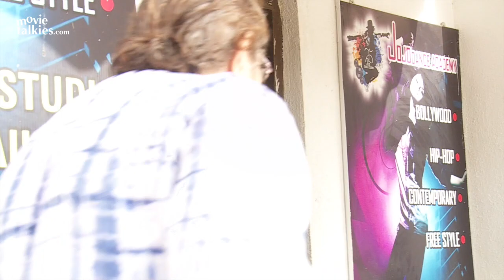Race 3 Official Trailer Launch | Salman Khan, Jacqueline Fernandez, Anil Kapoor, Bobby Deol, Daisy